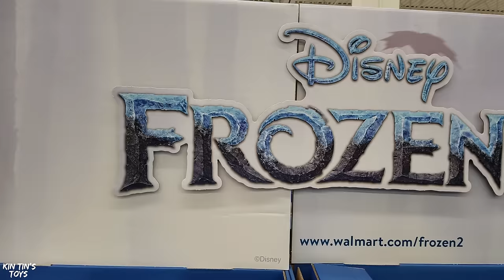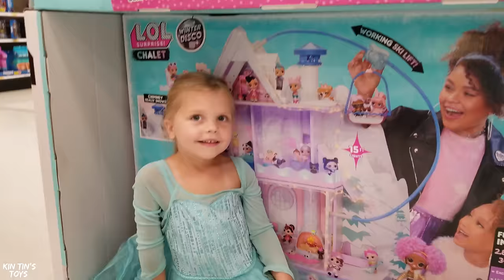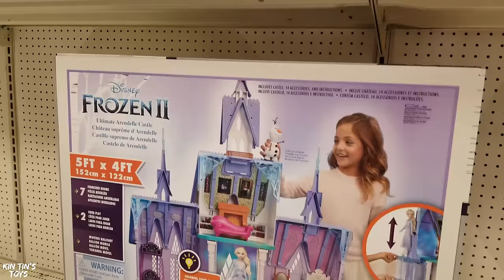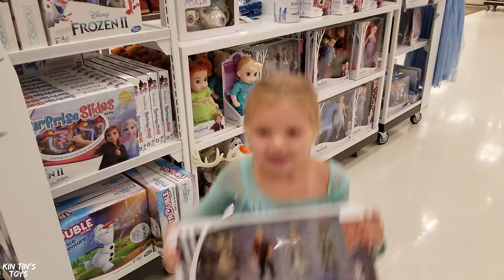NEW Frozen 2 Toys are MISSING! Will Elsa Find Her Friends?! Kin Tin Pretend Play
Where is Anna, Olaf, Kristoff and Sven?!

Hey Kin Tin Krew! Kin Tin, I mean Elsa, misses her friends Olaf, Anna, Kristoff and Sven! She heads to one store to try and find them. She looks everywhere for them but unfortunately she can't find anyone! The Shelves were empty! She decides to keep searching that store. She ends up finding a gorgeous blue dress. Perfect for Elsa of course and then she finds a dress that her sister Anna would absolutely love. Elsa also finds shoes that will match each dress. Kin even found a beautiful blanket that would be perfect for keeping her sister Anna warm in cold. Elsa, however, never needs a blanket because she is the queen of cold. Finally, Elsa finds Olaf! Yay, she found one of her friends. The rest of her friends were nowhere to be seen so she decides to check another store rather than to give up. While at the second store she first finds a microphone, which was perfect because Elsa loves to sing. Finally, she finds all of her friends! She even found Sven but he was WAY too big to bring home. Sven is a heavy reindeer after all haha Kin Tin (Elsa) was so excited to finally be reunited with her friends and family! Kin Tin learned to have patience as she searched for the ones she loved!

Kin Tin's Latest Video -  Kin Tin Bath Song and Nursery Rhymes Song For Kids! Bedtime Night Routine and Fun